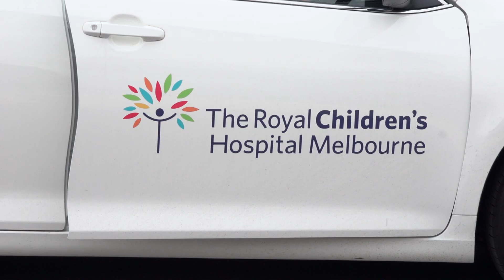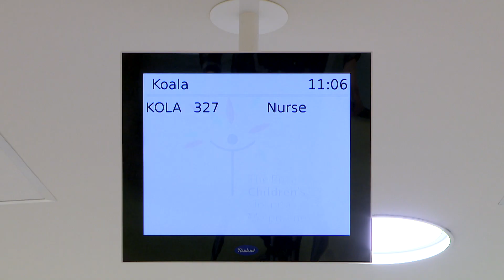Get to know a nurse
Jazz chats to Tristan to find out about his job as a nurse.

If you have any feedback or questions about this video please send an email to: be [dot] positive [at] rch [dot] org [dot] au